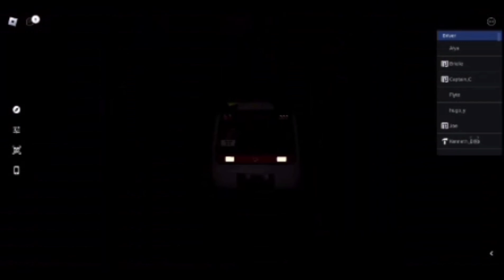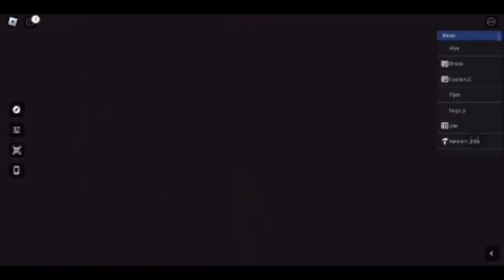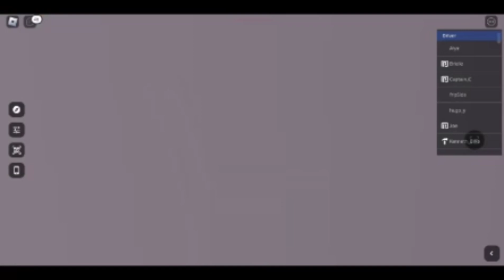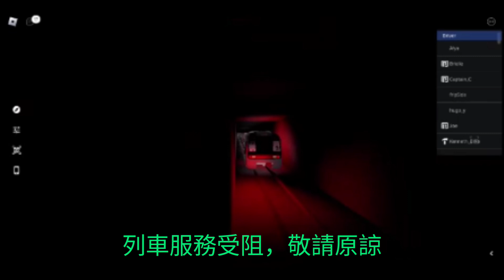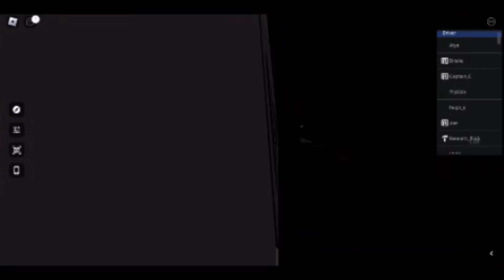【首次影將軍直達觀塘穿梭列車】將軍澳綫 K-Train A321/A322 下行將軍澳起載至觀塘 + 上行觀塘至寶琳 + 寶琳一台清客 (穿梭列車)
拍攝於：08/09/2024 (日)
列車：將軍澳綫 K-Train A321/A322，車序：029 (穿梭列車)
全列車編組：
A321-C321-B321+B811-C811+B322-C322-A322

本片分三個部分：
0:00 - 13:36 A321/A322 將軍澳起載至觀塘
13:37 - 27:25 A321/A322 觀塘至調景嶺 (將軍澳綫 P3 上落客) (往寶琳方向)
27:26 - 38:47 A321/A322 調景嶺三台去寶琳 (往寶琳方向)

8/9 (日) 將軍澳起載個日咁啱可以直達觀塘站，毋須係調景嶺轉乘觀塘綫去觀塘，回程時都係由觀塘站可以直達寶琳，毋須係調景嶺轉乘將軍澳綫往寶琳/康城列車。跟往又去到寶琳一號月台清客，只限將軍澳去觀塘，觀塘至寶琳只係半程的車程。

不過將軍澳起載至觀塘全程冇報站，只係得請勿靠近車門，只係到左觀塘照舊有清客廣播，回程時都係一樣只係觀塘至油塘半程冇報站，只係得請勿靠近車門。不過後來只係得去渡綫前有番調景嶺至寶琳有報站的廣播。

本片版權屬 @MTRA-C187，如需使用作公開或私人用途，請先得 @MTRA-C187 同意和批准，究違者必究。You are not allowed to make use of this video without @MTRA-C187  and permission.